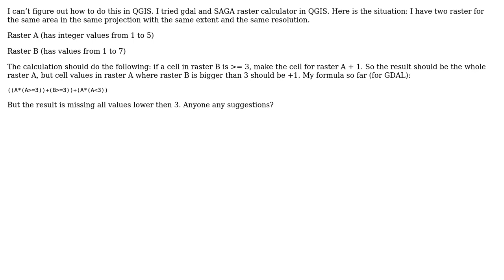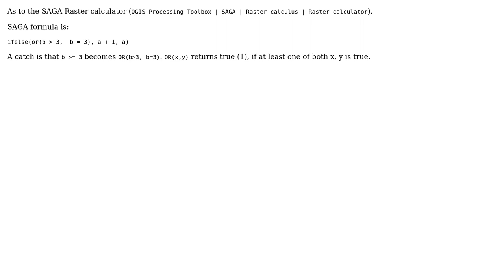GIS: Conditionally combine two raster with raster calculator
With thanks & praise to God, and with thanks to the many people who have made this project possible! You are responsible for your own actions.